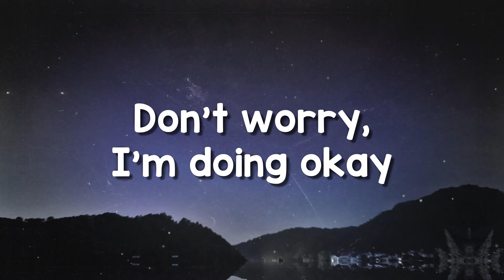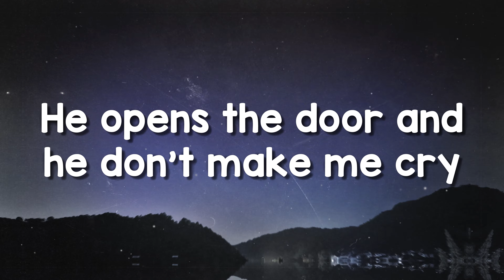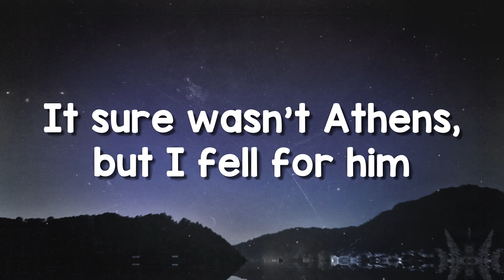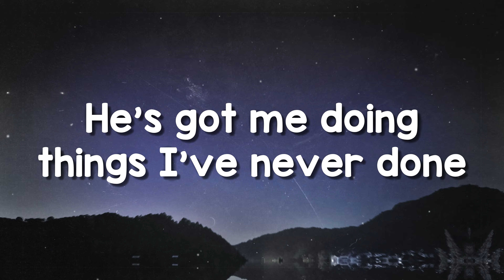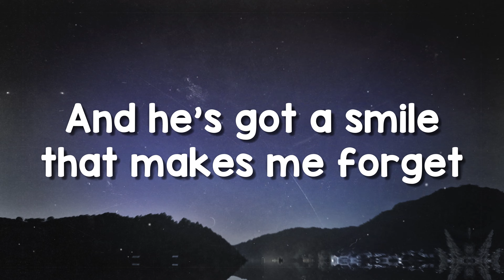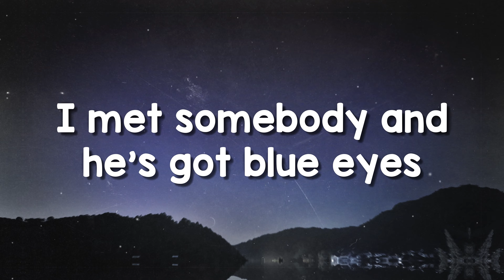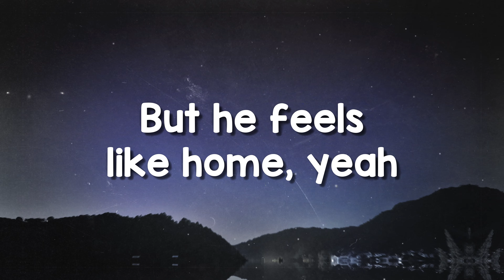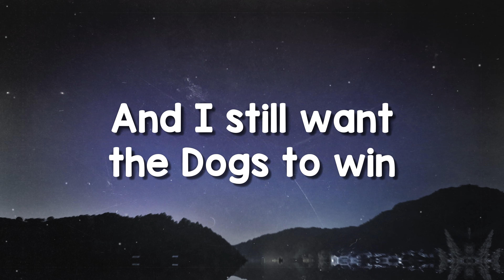Tennessee Orange - Megan Moroney (Lyrics)